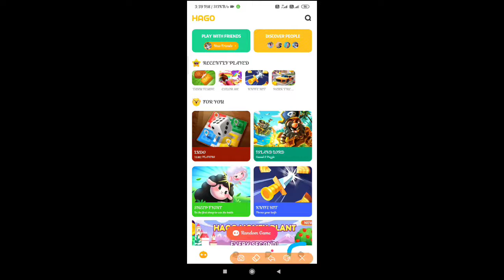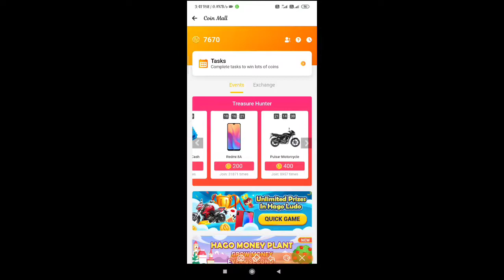Hago App se Paise kaise kamaye | Hago App se Paise kaise Nikale | Girlfriend Bano App Se & Earn | TD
TECHNICAL DEEPOO

Hello Doato,
Topic:-Hago App se Paise kaise kamaye | Hago App se Paise kaise Nikale | Girlfriend Bano App Se & Earn | TD.

ABOUT APP
HAGO - Play with New Friends

With over 100 Million Downloads Hago has received a lot of love from the players around the globe. Download and enjoy Games, Channels, Voice Chatting and have unlimited fun. Hago can be your getaway for all social and casual needs.

80+ Games:
180 seconds of endless fun and over 80+ games to play, this will be your new addiction. Ready to get hooked?

Live Battles (PVP):
When the rewards are huge, friends become opponents. Battle it out with friends and strangers to dominate the world.

Channels:
Build your own world in your Channel. Have your own identity in channels of your choice. You are the Hago Star – express yourself and impress the world.

Make Friends via Voice Chat:
Voice Chat with your game partners and chatroom friends. Hit the right notes and who knows you might land yourself a date.

Play Games, Make Friends!

hago app se paise kaise nikale

hago app

hago app se recharge kaise kare

hago app se girlfriend kaise banaye

hago app se paise kaise withdraw kare

hago app kaise use kare

hago app me invite code kaise dale

hago app se paise kaise paytm me dale

hago app se paise kaise kamaye paytm

TD.